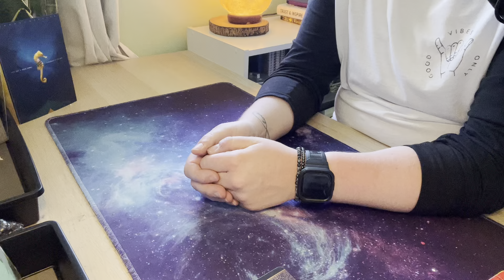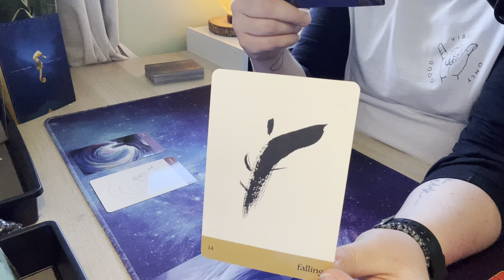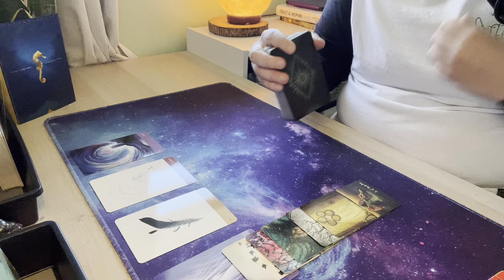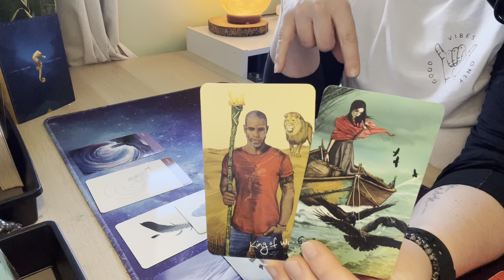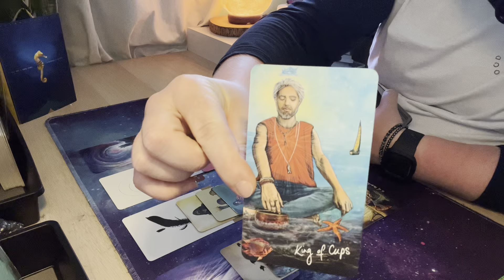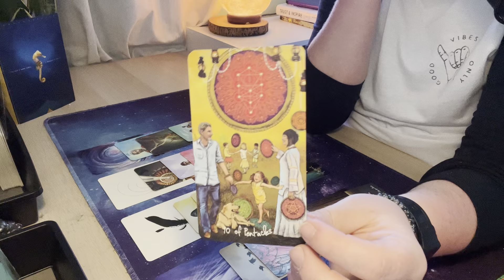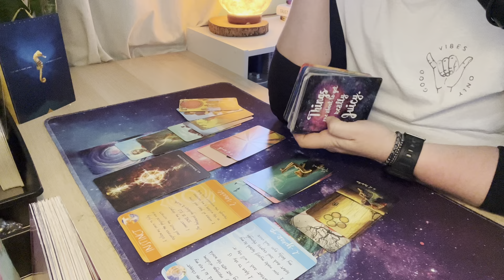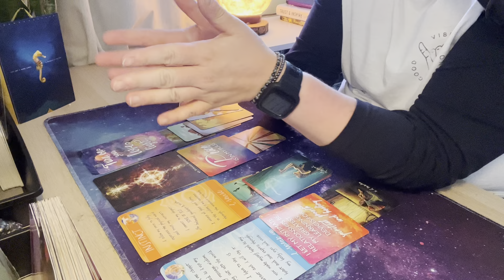Libra | The Right Timing, Without Holding Back | Scorpio Full Moon Tarot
Welcome to your Scorpio Full Moon tarot reading. Are you ready to dive deep? The energy is illuminating, and soothing even though it encourages us to look within in ways that stretch beyond our ordinary processes. It's a brilliant time for releasing and recognition. What did the cards say about your eclipse energy?

Decks used in these readings:
Journey of Love Oracle

Light Seer’s Tarot

Chakra Cards for Belief Change

Notes From The Universe on Love and Connection